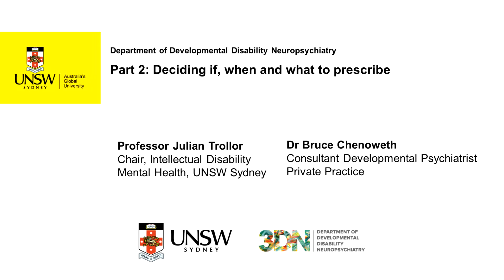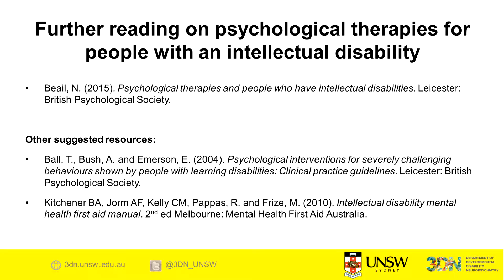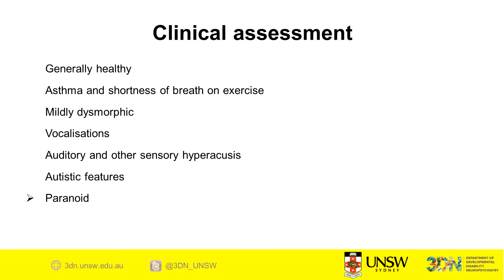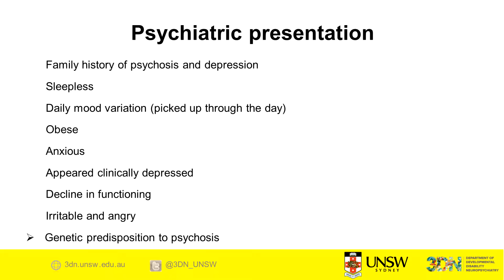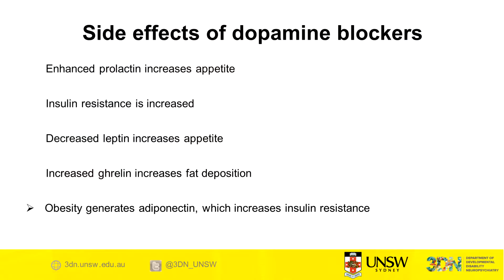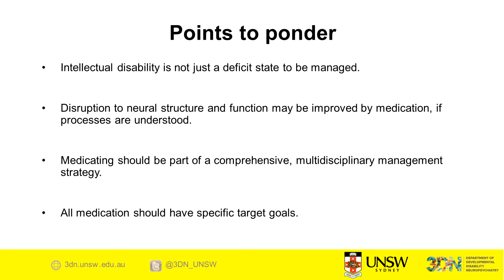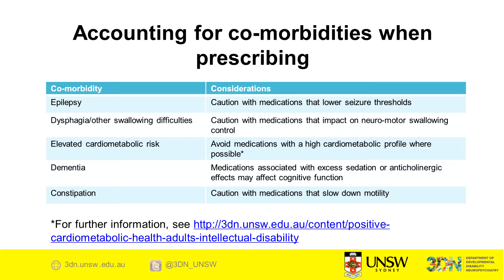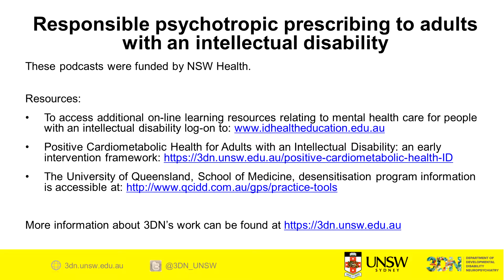Deciding if, when and what to prescribe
Responsible psychotropic prescribing to adults with an intellectual disability:

Episode 2: Deciding if, when and what to prescribe

Professor Julian Trollor - Chair, Intellectual Disability Mental Health, UNSW Sydney
Dr Bruce Chenoweth - Consultant Developmental Psychiatrist Private Practice